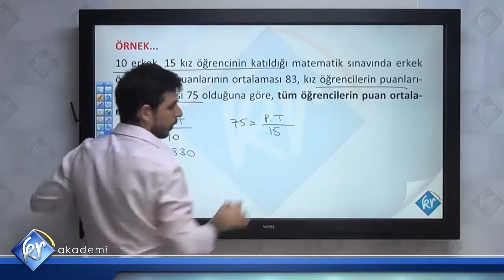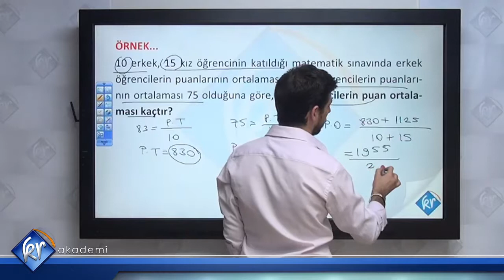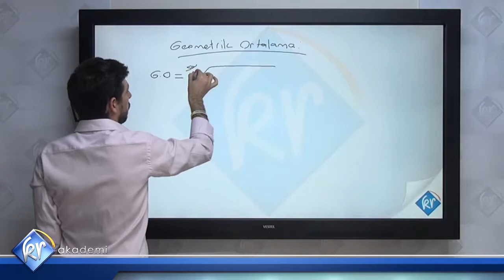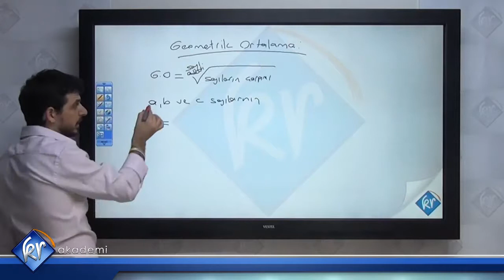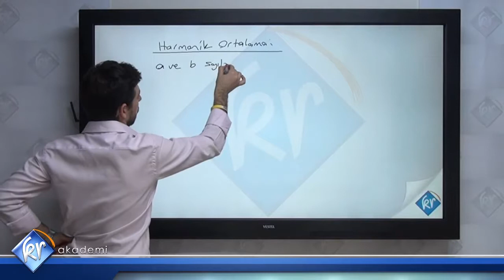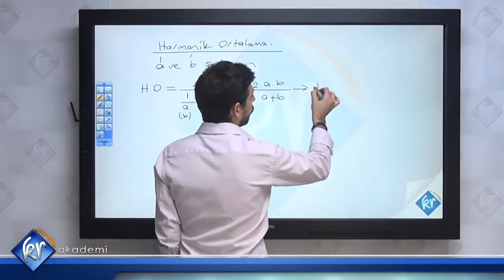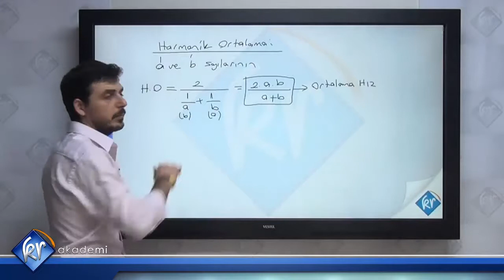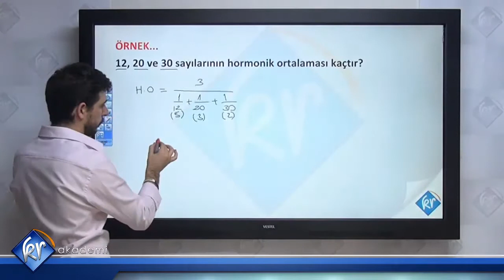Oran Orantı 7 | KPSS DGS ALES Matematik | Kr Akademi